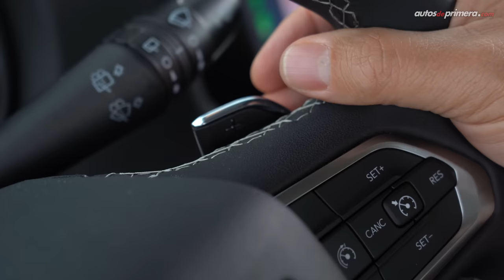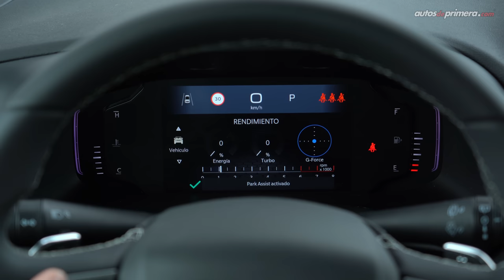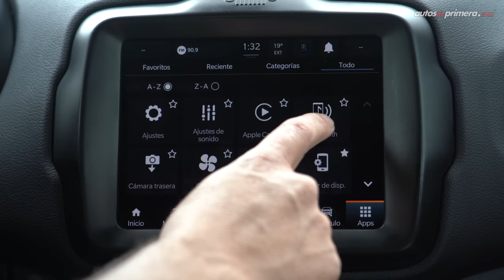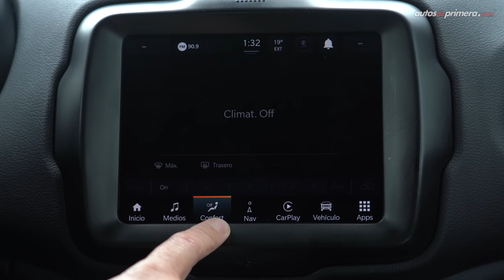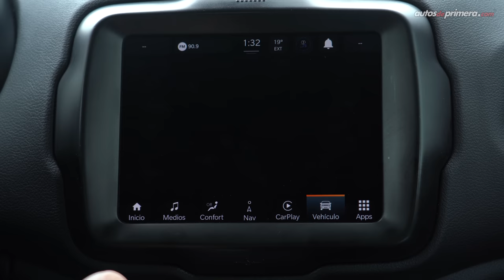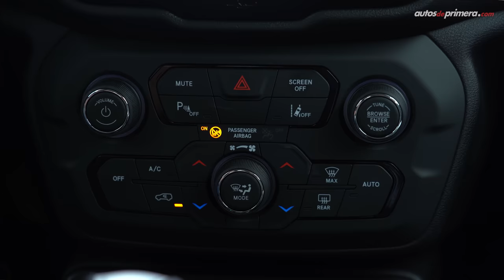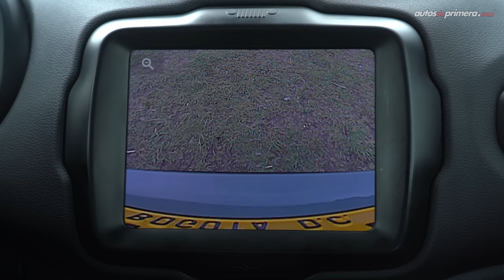Nuevo Jeep Renegade 🔥 Ahora con motor turbo 🔥 Prueba - Reseña (4K)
Nuevo Jeep Renegade Turbo, probamos a fondo la actualización de este exitoso SUV sub-compacto. El nuevo Jeep Renegade ahora presenta cambios en su diseño exterior, mejoras en el interior y equipa un nuevo motor turbo de 1.3L. ¿Qué les parece el nuevo Jeep Renegade 2023? ¿Les gustó el 2023 Jeep Renegade? Déjanos tus preguntas o comentarios... ⬇️⬇️⬇️

Precio Jeep Renegade (noviembre de 2022):**
• Jeep Renegede Sport Turbo 2023 $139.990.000 (USD 28.570)
• Jeep Renegede Longitude Turbo 2023 $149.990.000 (USD 30.610)*

* Referencia de la versión probada mostrada en el video.

Resumen del vídeo: ⬇️
00:00 Jeep Renegade Overland
01:14 Diseño Exterior
02:30 Llantas y altura al piso
03:16 Capacidad del Baúl / Maletero
03:57 Tamaño - Medidas
04:46 Diseño Interior
06:53 Sistema de info-entretemimiento
09:54 Sillas traseras
10:37 Equipo en Seguridad
11:24 Motor T270
13:26 Aceleración 0-100 km/h
15:30 Consumo de combustible
16:45 Conclusiones
18:12 Precio Jeep Renegade Turbo

Presentado por: Cesar Arboleda, @Cesarbol (Instagram) @CesarArbol (Twitter) para @Autosdeprimera  Autos de primera.